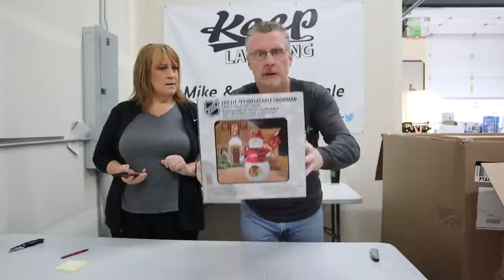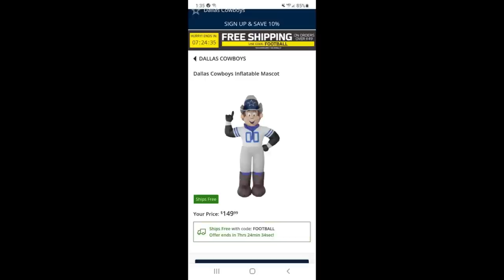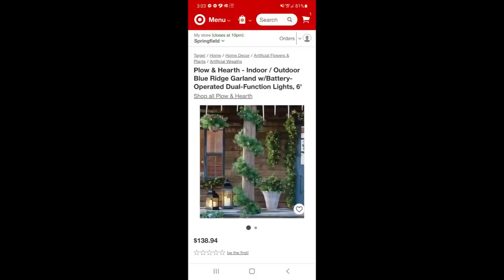Unboxing The FINAL Christmas PALLET from the warehouse. We'll find out Was it Worth it To Store It.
This is our last pallet of holiday merchandise that we have had in the warehouse all year.